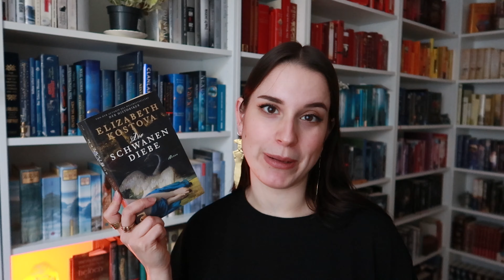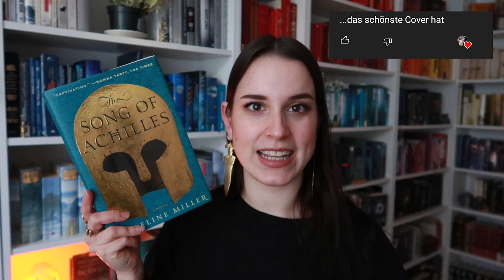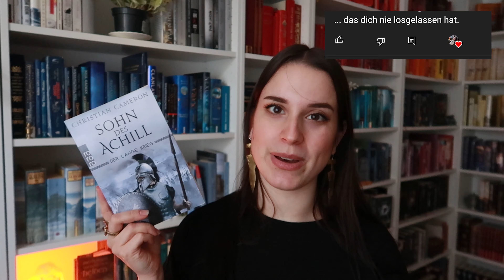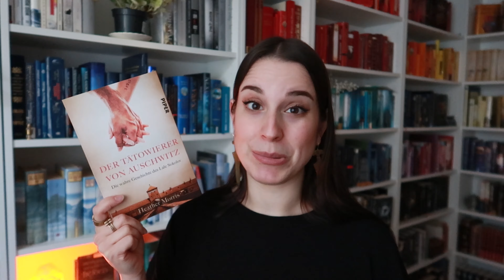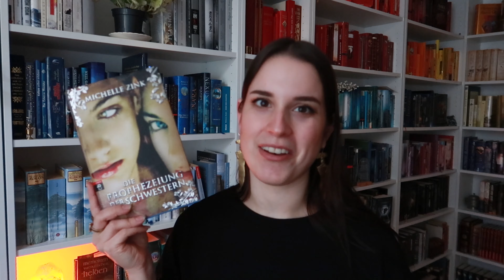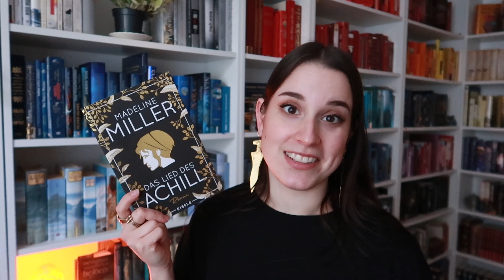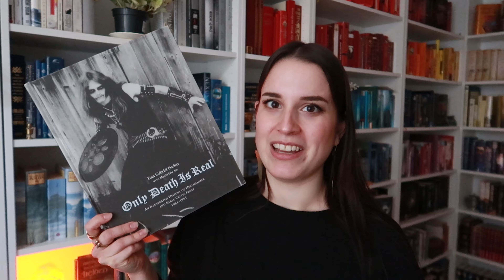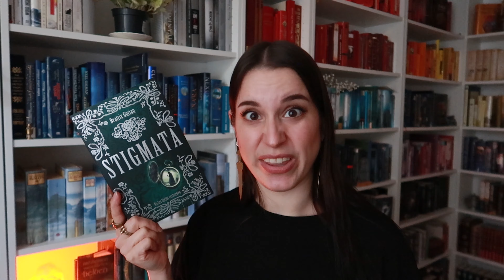Ich beantworte eure 13 Buchwünsche | Zeig mir ein Buch, das... Teil 3 | Marina liest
Hallo liebe Bücherfreunde!
Heute gibt es den letzten Teil der "Zeig mir ein Buch, das..." Reihe.
Sollen wir das Ganze wieder mal machen? Lasst mir eure Meinung gerne mal da ;-)
//Marina

Werbung aus Überzeugung und Freude am Buch.